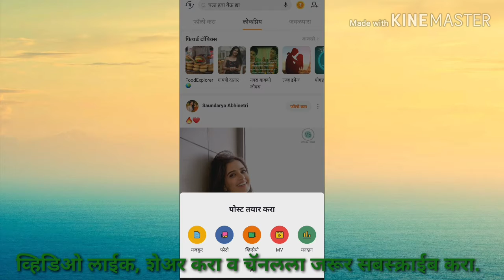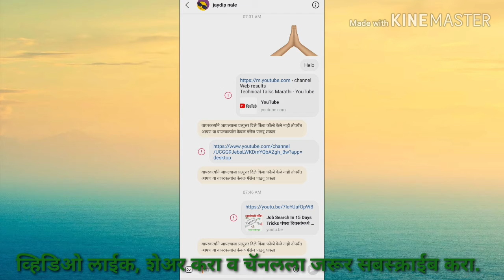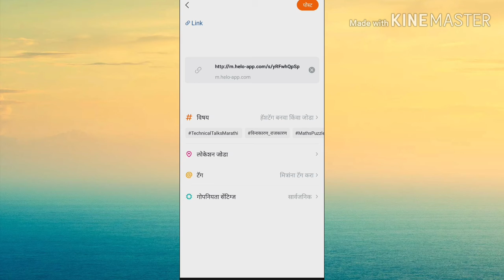How To Add YouTube Video Link In Helo App | YouTube व्हिडिओची लिंक हेलो अँप मध्ये कशी करायची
मित्रांनो या व्हिडिओमध्ये यूट्यूब च्या व्हिडिओची लिंक हॅलो ॲप वरती कशी शेअर करायची याची संपूर्ण माहिती दिलेली आहे. तसेच मित्रांनो आपण कोणत्याही व्हिडिओची लिंक किंवा वेबसाईटचे कशी शेअर करायची याचीही माहिती या व्हिडिओमध्ये देण्यात आलेले आहे. तरी मित्रांनो तुम्हाला हा व्हिडिओ आवडेल अशी आशा करतो व व्हिडिओ आवडल्यास लाईक शेअर करा आणि चॅनलला मित्रांनो जरूर सबस्क्राईब करा त्यामुळे मला नवीन व्हिडिओ बनण्याची चालना मिळते व प्रेरणा मिळते.

कृपया करून चॅनलला सबस्क्राईब करा त्यामुळे तुम्हाला नवनवीन व्हिडिओच्या नोटिफिकेशन येतील आणि तुम्हाला व्हिडिओ ची माहिती पटकन मिळेल.